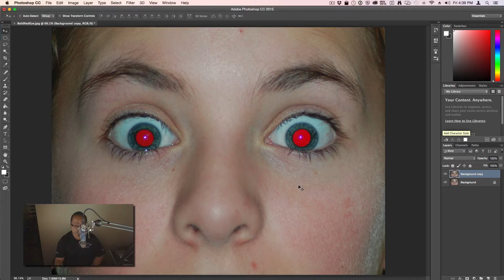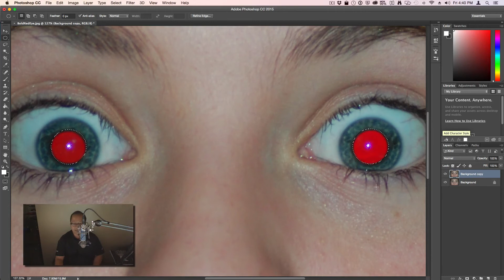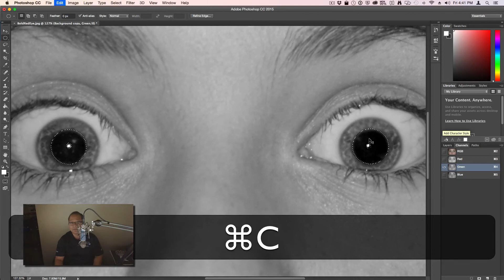Photoshop CC - Red Eye Removal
Photoshop CC tutorial on how to remove red eye from an image using channels.